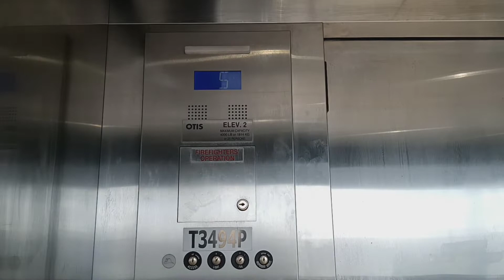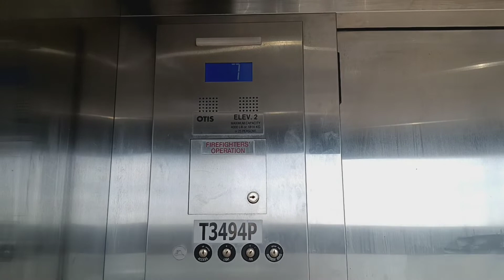Otis Series 7 traction glass elevators at the MW - LP parking garage (White Plains, NY)